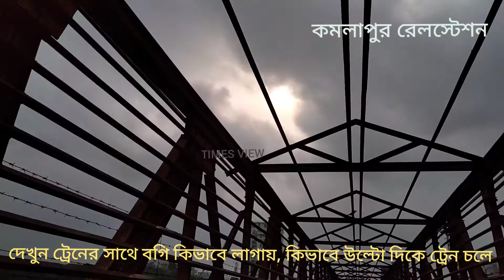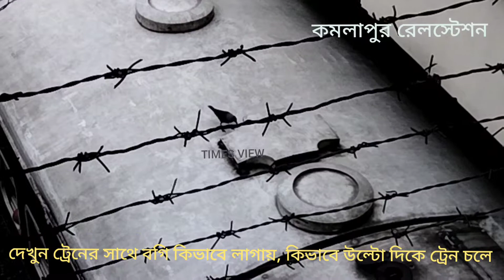দেখুন ট্রেন কিভাবে উল্টো চলে| Bangladesh Railway|Kamlapur rail station| Rail engine|TIMES VIEW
স্টেশনে ট্রেন থামার পর ট্রেনে লাইন চুত্য করতে না পারায় প্রথমে ট্রেন উল্টো টেনে পরে অন্য স্থান দিনে ইঞ্জিন ঘুরিয়ে তারপর ট্রেনটি কমলাপুর রেলস্টেশন থেকে ছাড়া হয়!